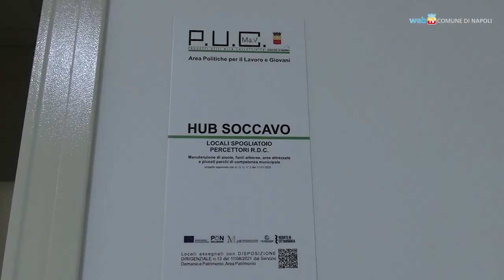Reddito di cittadinanza, in 350 al lavoro per la cura del verde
Al via i primi due Progetti di Utilità Collettiva destinati ai percettori del reddito di cittadinanza. Saranno impiegati nella manutenzione del verde pubblico, ma il Comune ha già lanciato un avviso  per realizzare progetti anche in altri ambiti.